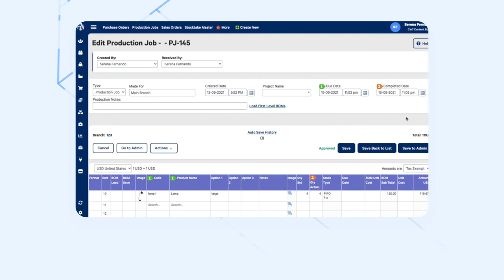Completing A Production Job